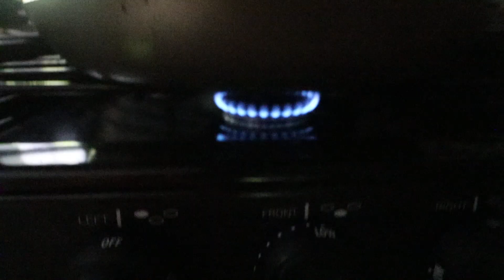S4E32 Elkmont Campground, Smoky Mountain National Park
Take a look at Elkmont Campground in the Smokey Mountain National Park! This is a Top 5 campground for our taste! Possibly first place. Join us tonight and take a look for yourself.